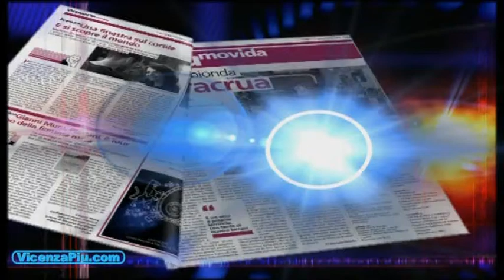Equizi è grillina per Grillo, ma lei ora rifiuta